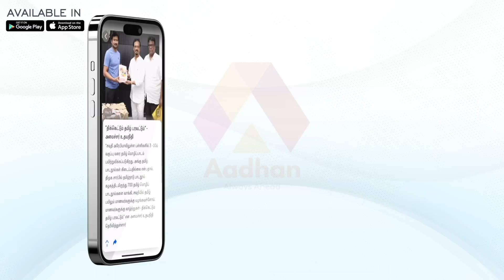சீமான் பேசியது ஓட்டு அரசியலில் லாபமா? நட்டமா? - ரவீந்திரன் துரைசாமி பார்வை | Aadhan Tamil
சீமான் பேசியது ஓட்டு அரசியலில் லாபமா? நட்டமா? - ரவீந்திரன் துரைசாமி பார்வை | கொடி பறக்குது | Aadhan Tamil